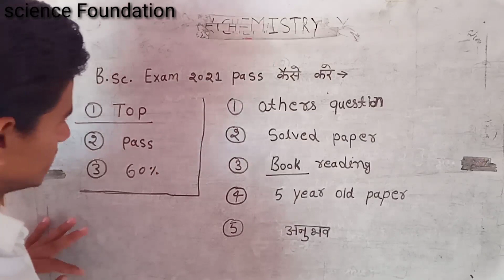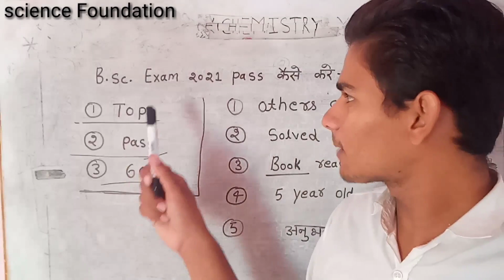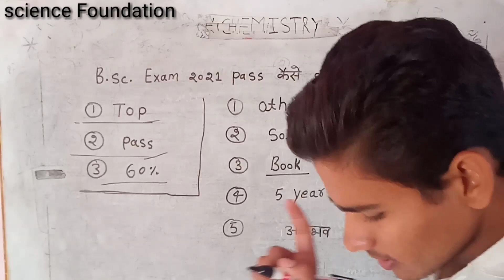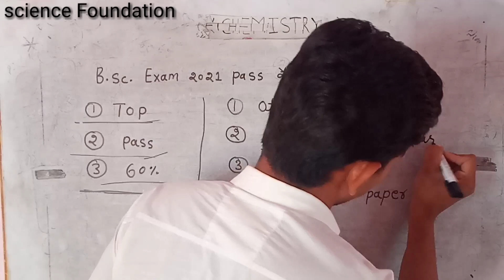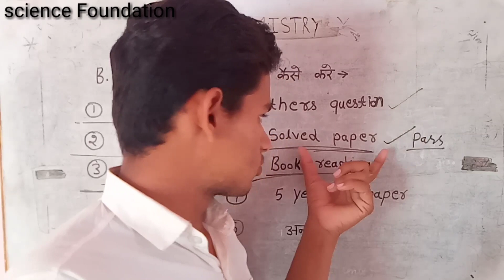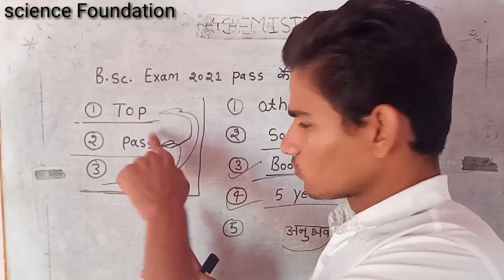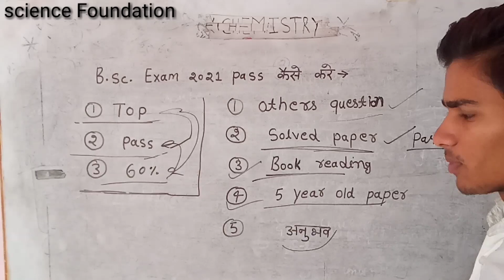How to study for bsc exam 2021-22 | Bsc me top kaise kare | bsc exam preparation kaise kare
Science Foundation
BSc classes

how to get good marks bsc
how to study for bsc exam 2021-22
how to study for bsc exam
bsc me top kaise kare
bsc me toper kaise bane
bsc 2nd year me top kaise kare
bsc me pass hone ka tarika
bsc me pass kaise ho
bsc pass kaise kare
bsc exam preparation 2021
bsc exam ki tayari kaise kare
bsc kaise pass kare
bsc exam ki tayari kaisi kare
bsc exam ki tayari
bsc exam tips
bsc 1st year me pass hone ka tarika
bsc examination 2021
bsc exam toper
bsc exam strategy